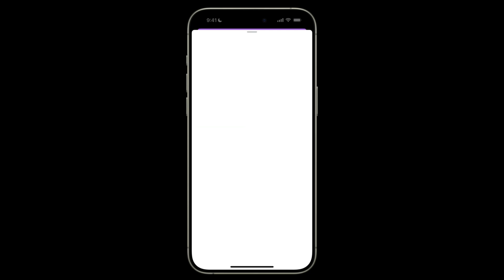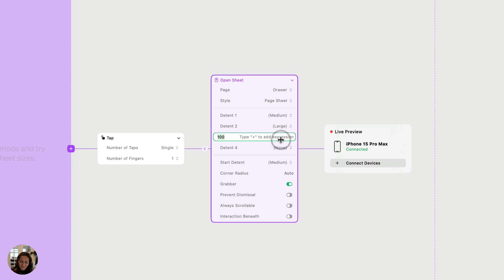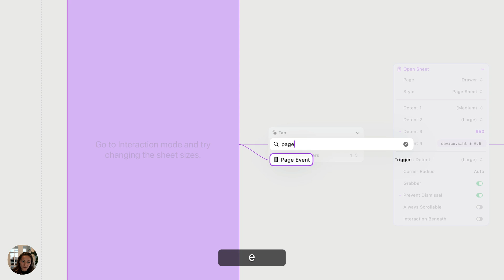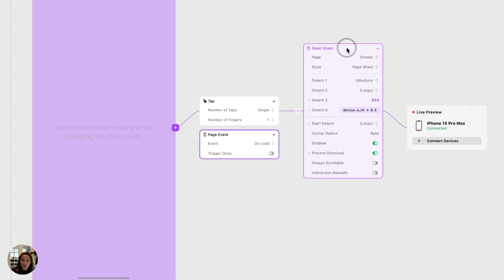Opening a Drawer with a Native Sheet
In this video, you'll learn how to create two interactions that open a native sheet as a bottom drawer: a Tap trigger with an Open Sheet action and an On Load Page Event trigger with an Open Sheet action. We’ll also discuss how to create detents, the set heights a sheet can be.

Get more info on Play, a collaborative design software that combines a familiar canvas with iOS gestures, UI elements, and SwiftUI